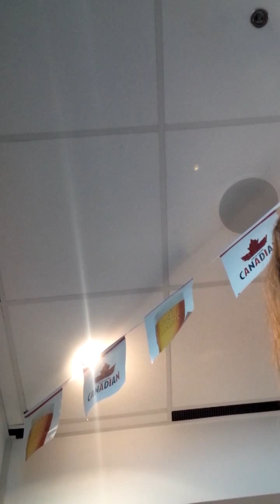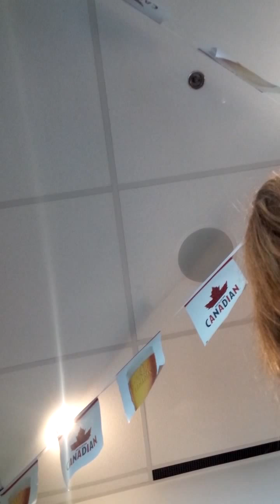Dave Nonis on Advanced Statistics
During a brief Q&A with the Toronto Maple Leafs management on November 20th I asked the following question, "Carlyle has recently mentioned in media scrums that the team has possession issues. I know you previously dismissed the usefulness of advanced stats like Corsi and Fenwick, so does Carlyle's recent change of heart come from the top down, or are you still skeptical of these stats and if so, why?". His answer started with "I think those stats are complete horse shit" (cut off) then he elaborates from there. Posted for the audio, ignore the video.